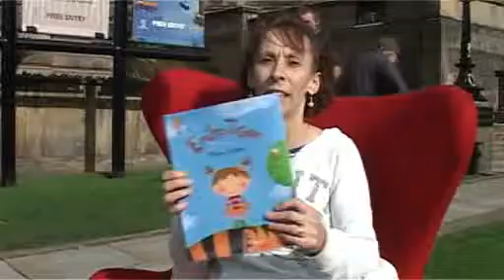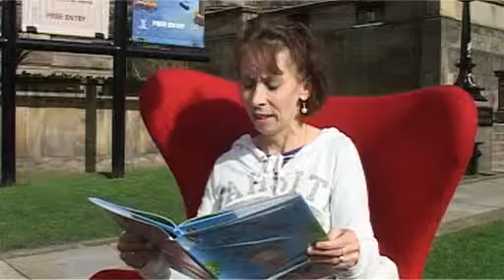My Test Movie